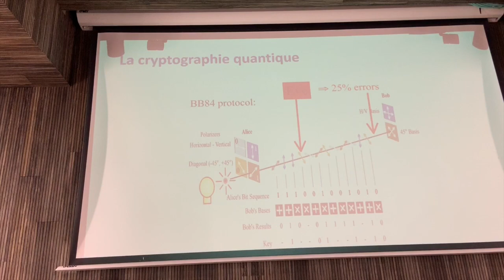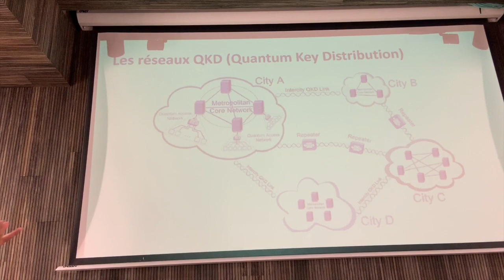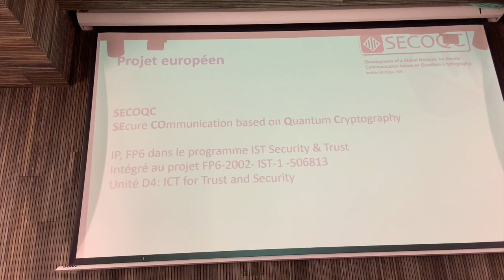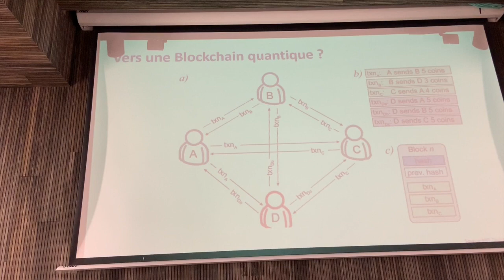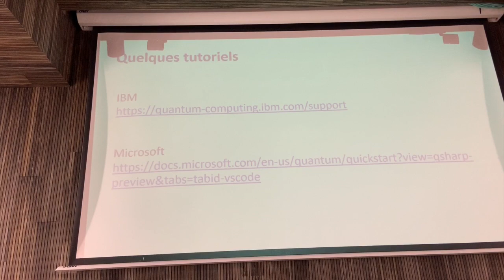meetup 6 quantique session 2 partie 2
Sécurité & Quantique par Estelle Auberix (Umanis)

Meetup organisé par le magazine Programmez! et IBM France.

1er octobre 2019. au VillagebyCA